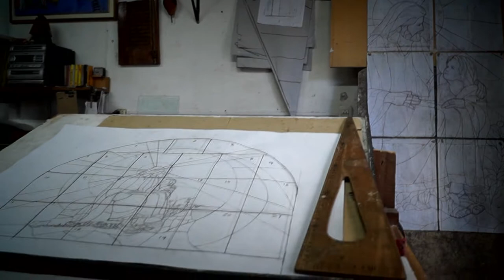Misericordia - Carlos Andrés Sanchez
Vitral hecho por Carlos Sánchez para la Parroquia Nuestra Señora del Huerto de la ciudad de Santa Fe.

Realización: Héctor Bruschini

Edición: Sebastián Pachoud